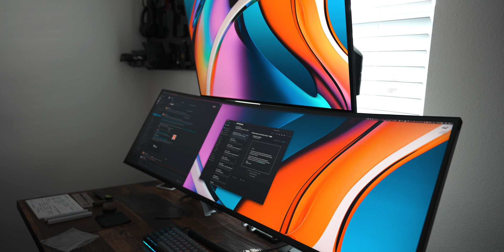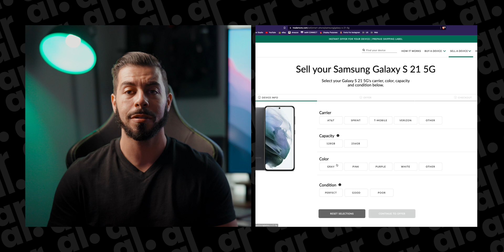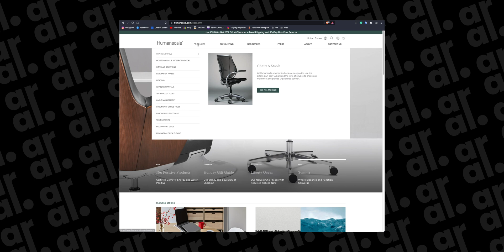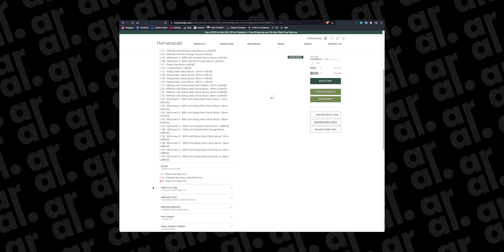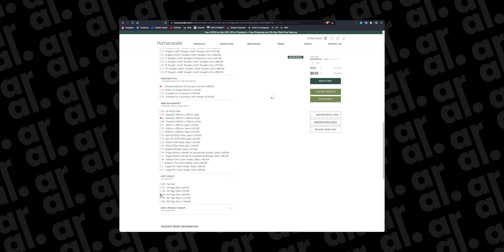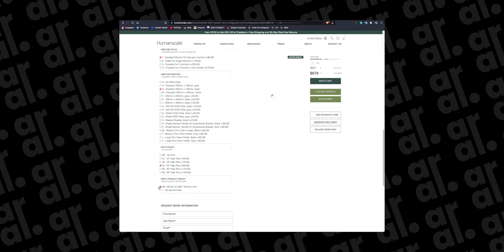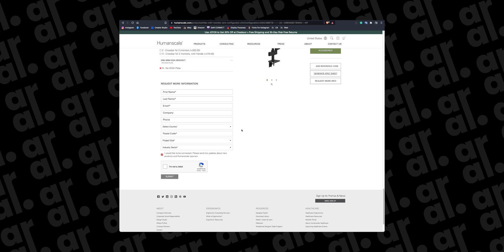How To Create A Ergonomic Workstation With Stacked Monitors (Humanscale Monitor Mount)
In this video I talk about how I configured my monitor arm, to have a dual-stacked monitor layout.